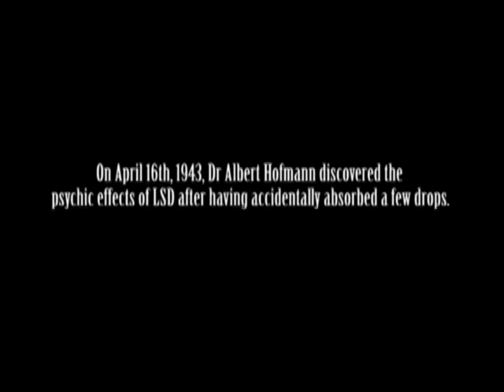Research - When All Else Fails